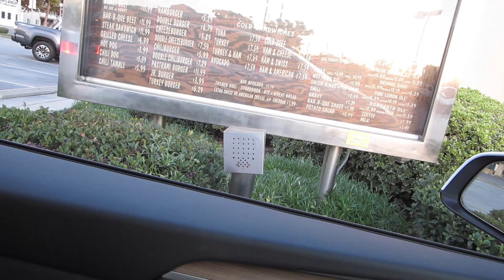Day 3 Without Mom - Daily Vlog 2972 - November 8th, 2023